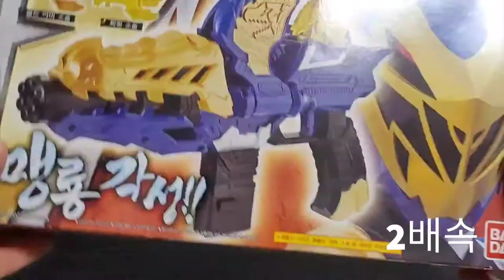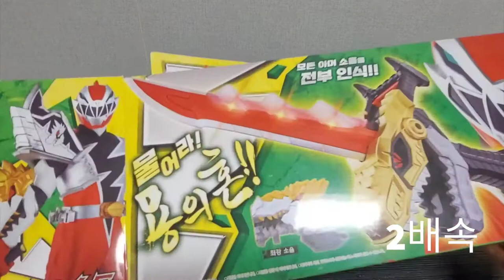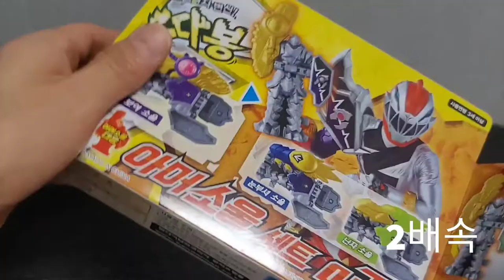다이노소울킹 소울소드 모사체인저 모사블레이드 아머소울세트 따봉!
이젠 식상할 수 있지만 파워레인저 다이노소울킹 제품 몇개 구입해 봤어요
물론 할인해서..ㅎㅎ
할인할때 구입할 만한 제품!
아이들은 아직도 좋아하는 파워레인저 제품이고
집에서 가지고 놀만한 합니다.
 파워레인저 다이노소울킹!  따봉!